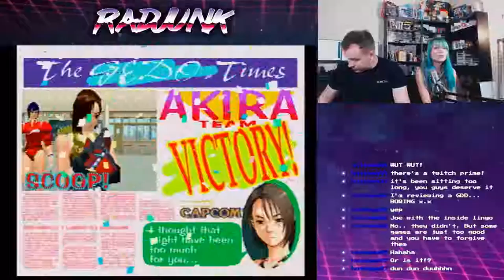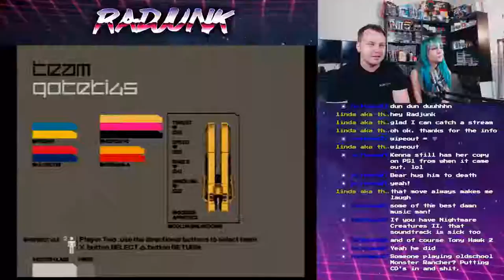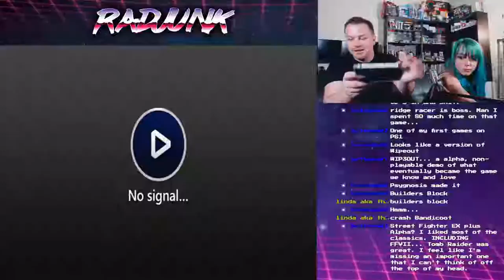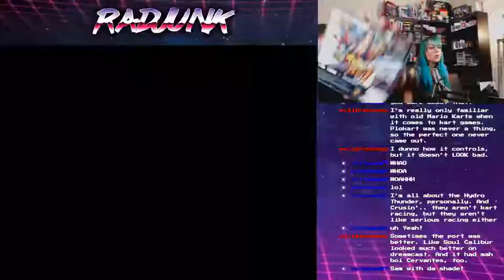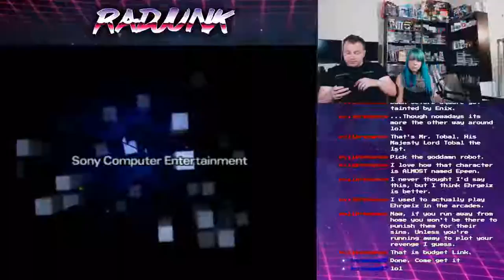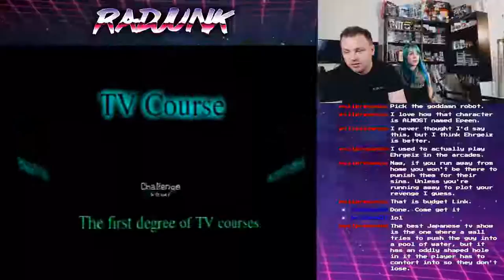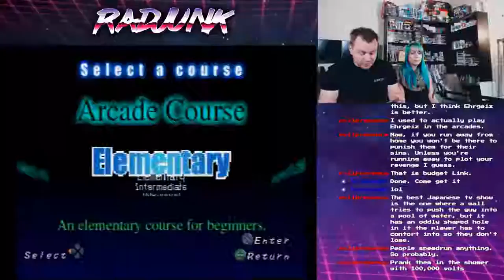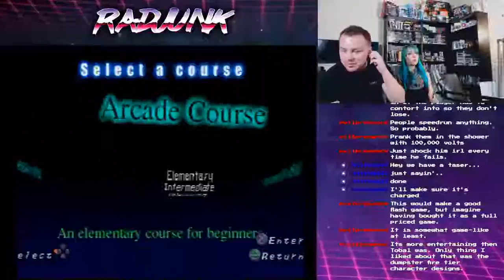Two Player Tuesday: PS1 Gems or Duds?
Tonight we check out some random PS1 games!